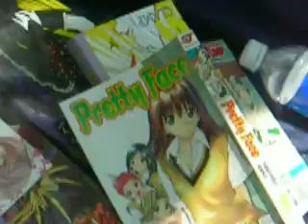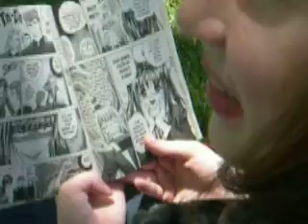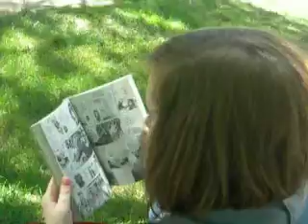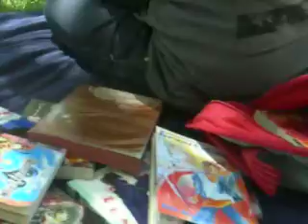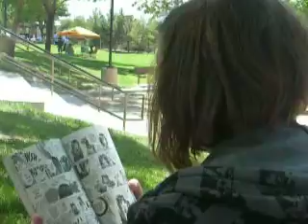Pebble Beach Day 1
My friends and I at Pebble Beach Park!! Throughout the video I have made notes accordingly!!